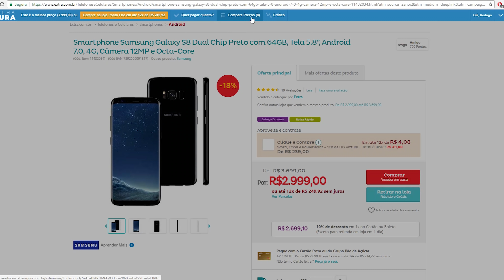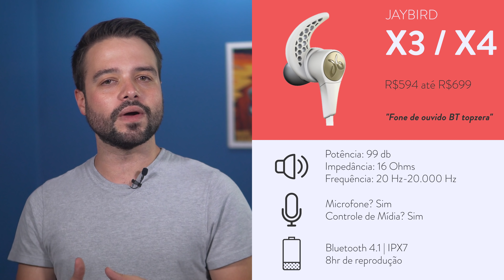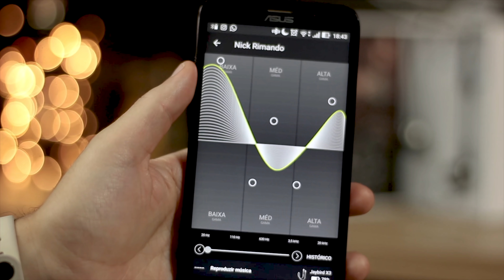Qual melhor FONE DE OUVIDO para ESPORTES? | #8 opções que TESTAMOS!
► LINKS PARA TODOS OS PRODUTOS NA DESCRIÇÃO

►► ONDE COMPRAR:
Philips Run Wild SHQ1400
Philips ActionFit SHQ3300
JBL Endurance Run
JBL Reflect Mini
JBL Reflect Mini 2
Xiaomi Sport
Xiaomi Mi Air Dots
Edifier W280BT
Jaybird X3
Jaybird X4
Jaybird TARAH

► AVISO!
O Escolha Segura é um canal/empresa sustentado pelos usuários. Isso não influencia nossa opinião e ajuda o canal a produzir mais conteúdo e melhor.